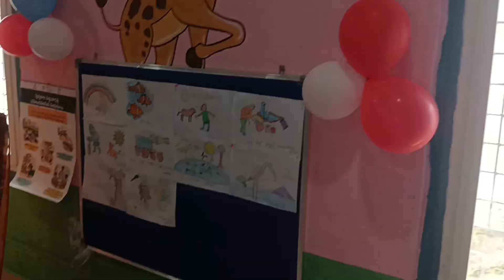Library Opening Ceremony @ MPPS LIMBA K...Nanda007